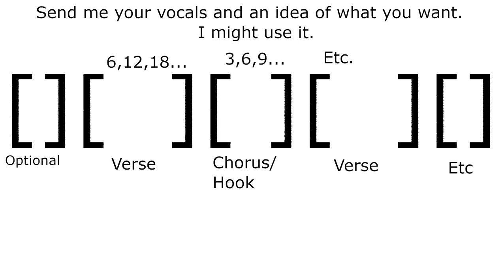Philtraponia orchestra 50HIPHOPv4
I think I have lost my mind in the absolutely best possible way.

Still very loosely mixed
*note to self: hop hop hop

Random Lil jon yeah
A trap pack I need to hunt down